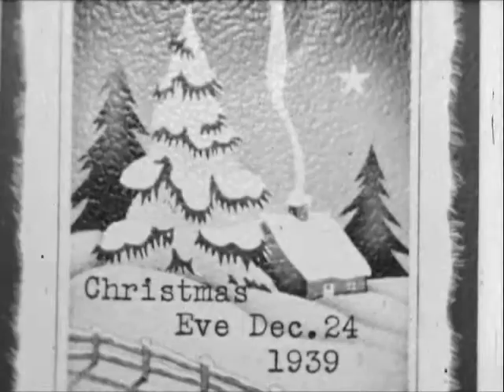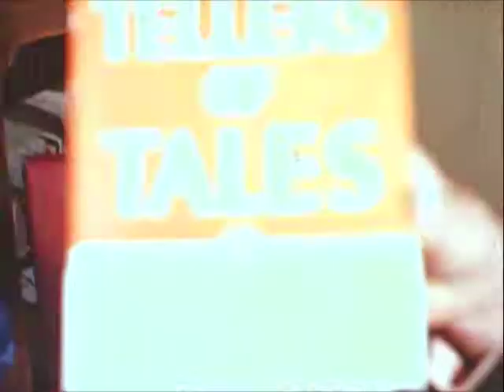Lundberg Swanson Christmas 1939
Christmas in 'The Old House' Walnut Hill Road, Thomaston - 1939.   This is like a Swedish Norman Rockwell Scene!  Enjoy the Smorgasbord!